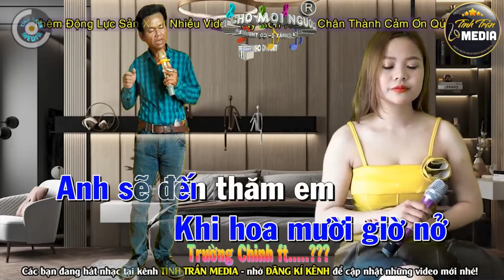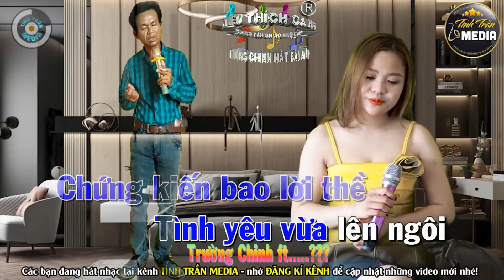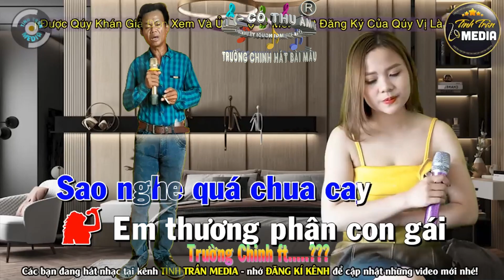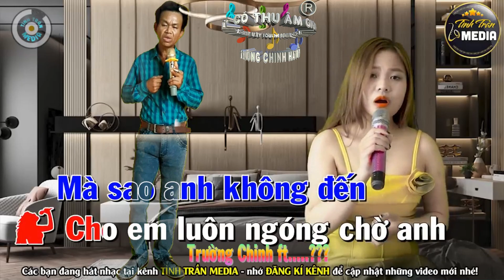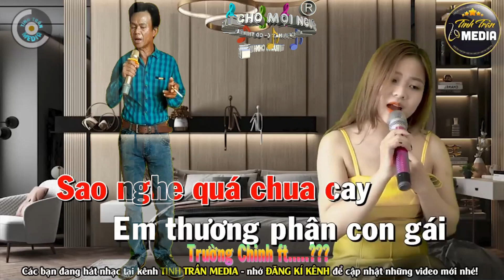158 - HOA MƯỜI GIỜ. (TRƯỜNG CHINH ft NGƯỜI ẤY)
Kênh Hội Tất Cả Các Giọng Ca Hát online Hay Nhất Hiện Nay...